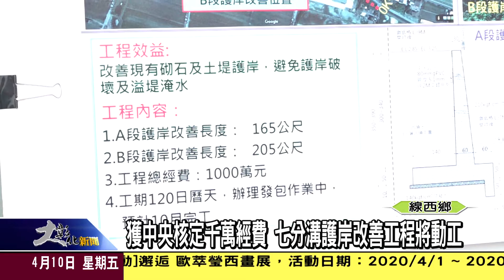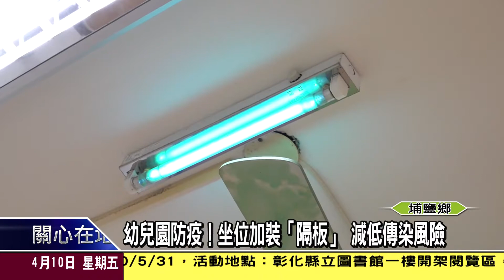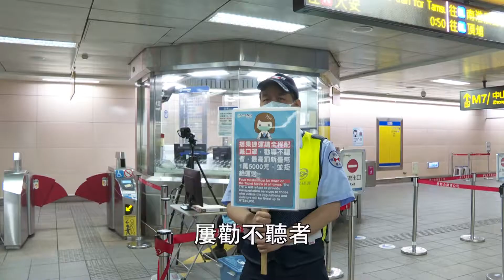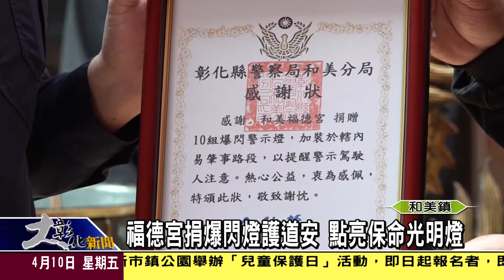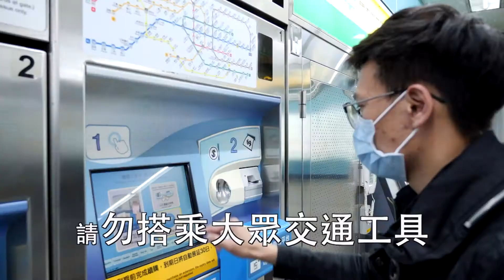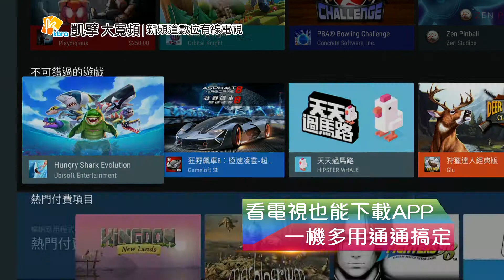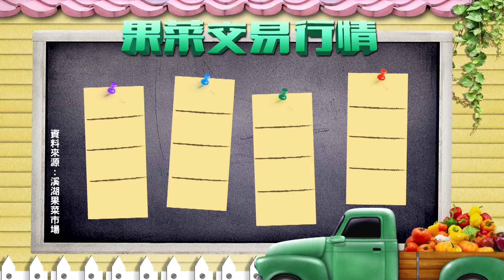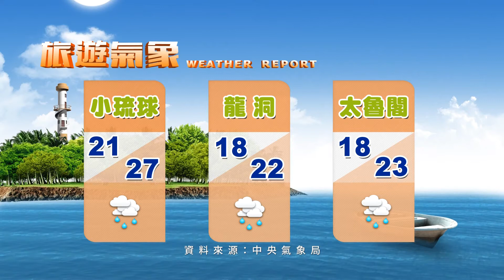1090410大彰化新聞